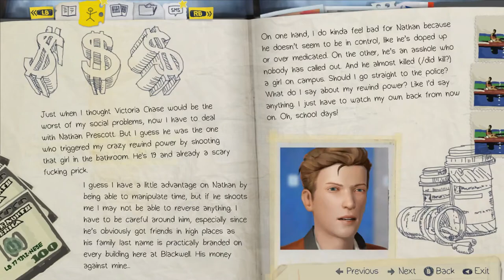Life is Strange - обзор Chrysalis ep1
Загружаю сюда в связи с ребрендингом третьего канала. Извиняюсь перед теми кто уже видел. Я знаю что это ужас...

Обзор на первый эпизод игры Life is Strange, в котором играем исключительно за Максин.

Получилось не совсем то, что хотел - после второго прохождения для записи эмоции стёрлись (первое было на стрим с вебкой и пустым чатом, что не позволяло использовать наснятое), да и неделя прошла с момента начала стругания обзора. Энивэй, надеюсь эта запоздавшая пародия на обзор кого-то сподвигнет посмотреть это кинцо.